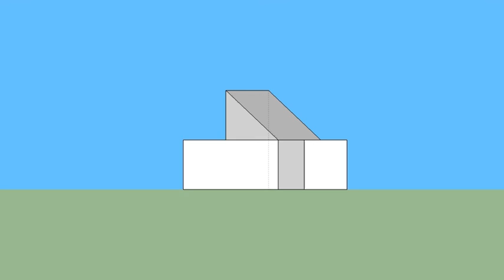育才出版-基礎圖學空間感練習本-第065頁第002題（三視圖轉等角圖部份）